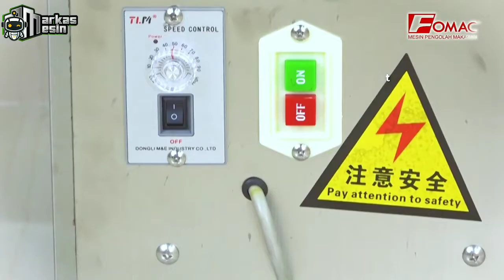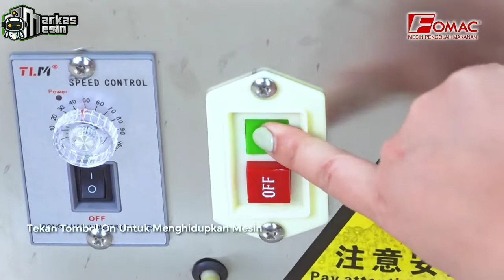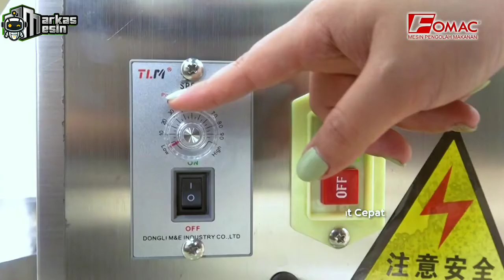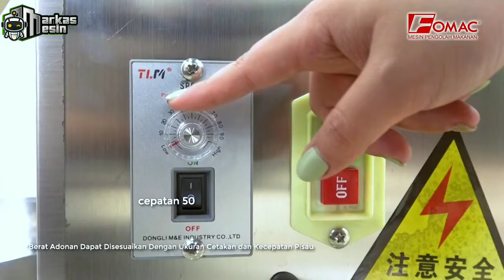REVIEW MEMBAGI ADONAN DDR-MP50-1 FOMAC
Halo Sahabat Wirausaha

Video kali ini kami ingin sedikit me-REVIEW MEMBAGI ADONAN DDR-MP50-1 FOMAC

Markas Mesin Menjual Dough Divider Machine "FOMAC"
Mesin pembagi adonan merupakan mesin yang banyak digunakan oleh pengusaha bakery; industri roti dan kue untuk membagi adonan agar menjadi sama rata dan memiliki bentuk yang lebih presisi. Ukuran sebuah adonan yang dicetak secara otomatis akan memudahkan Anda untuk memproduksi dengan lebih cepat dan efisien.
Mesin pembagi adonan "FOMAC" membagi menjadi bentuk adonan yang presisi sehingga ketika dijual pun adonan menjadi lebih sesuai. Dengan menggunakan mesin ini, Anda dapat membagi adonan dengan lebih cepat dibanding dengan membagi secara manual yang terkadang akan membuat Anda harus memecah adonan menjadi potongan-potongan yang tidak presisi sehingga akan banyak adonan yang terpotong glutennya. Sehingga Anda harus mengaduk kembali sisa adonan yang terpotong sebagai potongan sisa. Mesin ini sangat cocok digunakan untuk usaha kuliner seperti bakery, hotel, restoran, dan masih banyak lagi.

Spesifikasi :
Jenis Barang : Mesin Pembagi Adonan Dough Divider
Brand : FOMAC
Type Barang : DDR-MP50-1
Voltase: 220 V / 50 Hz
Daya Listrik : 580 w
Berat Adonan: 2 - 100 g
Kapasitas: 110 Kg/h
Size Ukuran : 590 x 420 x 640 mm
Berat Mesin: 70 Kg

Alamat Kami :
Komplek Taman Surya V, Rukan CBD Palm II Extention Blok B - 3 (Samping Lottemart Taman Surya)
Pegadungan, Kalideres, Kota Jakarta Barat,

FAST RESPONE WA :
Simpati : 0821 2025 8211